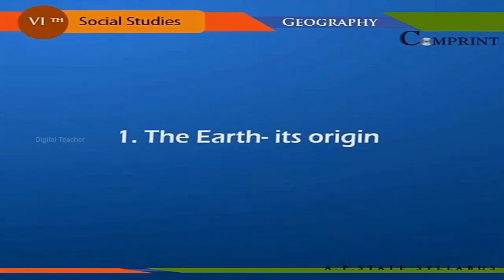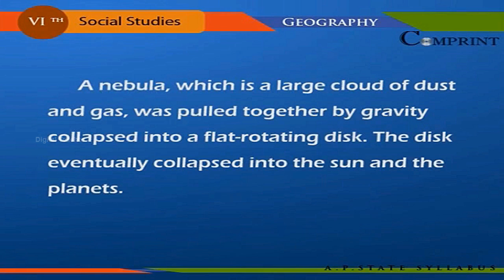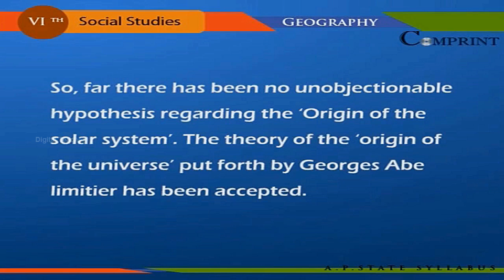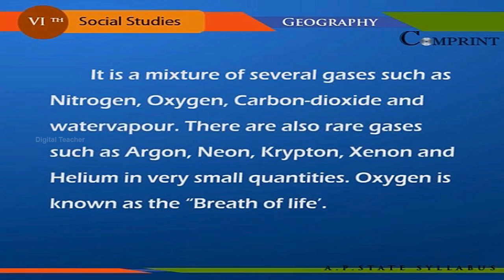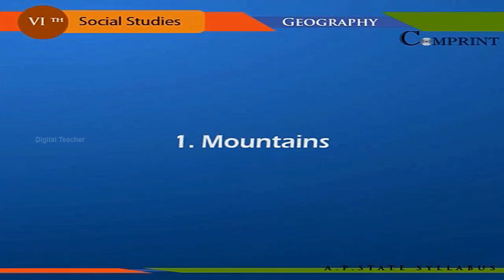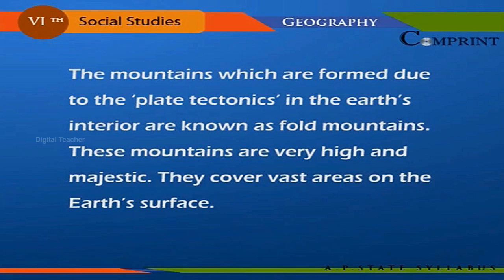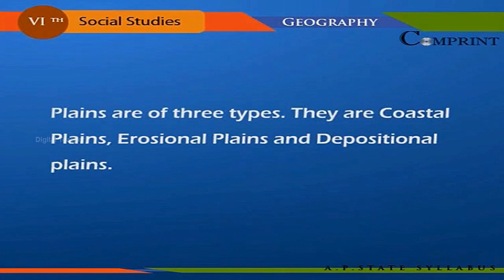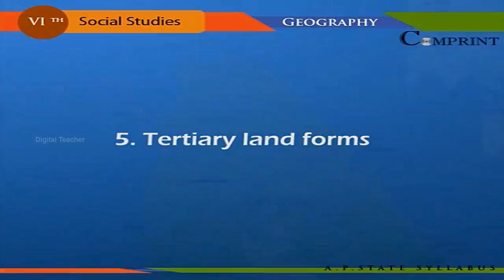The Earth Its Origin | 6th Class Social Studies | Digital Teacher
The Earth Its Origin, 6th Class Social  Studies, English Medium. AP And Telangana State English Medium syllabus Online by Digital Teacher.